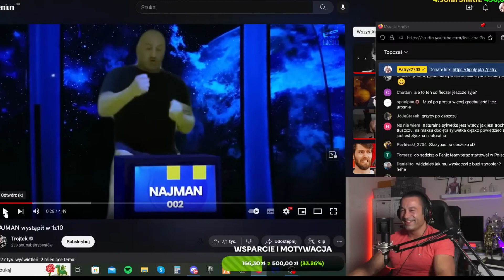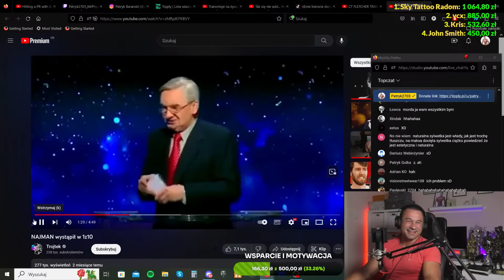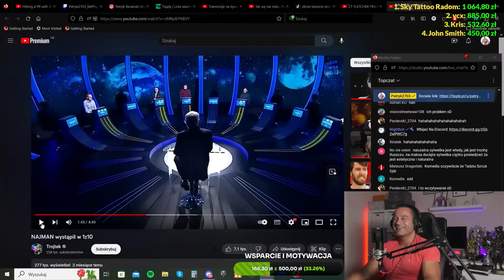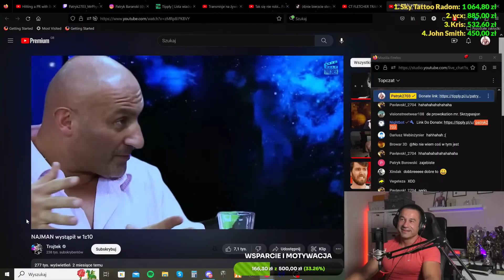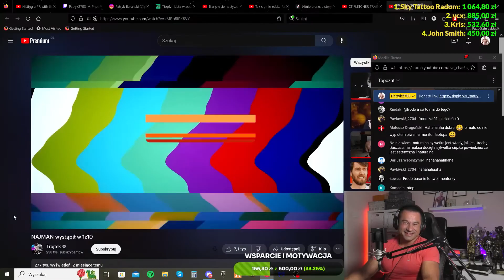Patryk2703 ogląda jeden z dziesięciu parodia trojtek shot